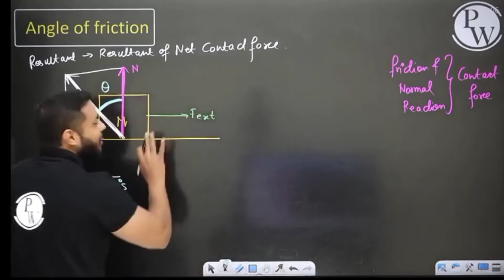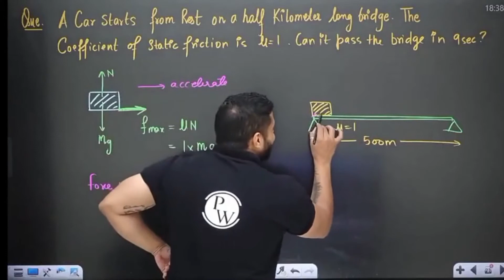Rajwant sir very funny video 😂 Rajwant sir physics funny moments Rajwant sir song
Hello! Guys thanks to watching my video.